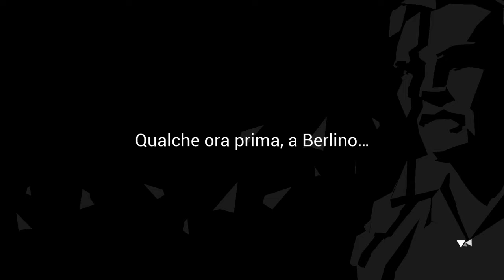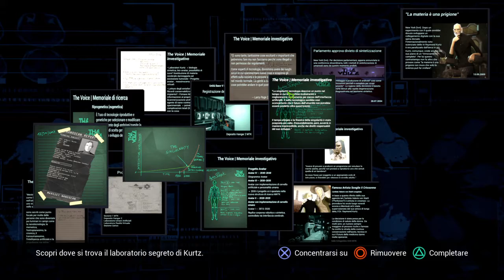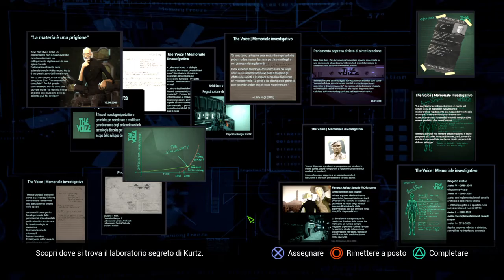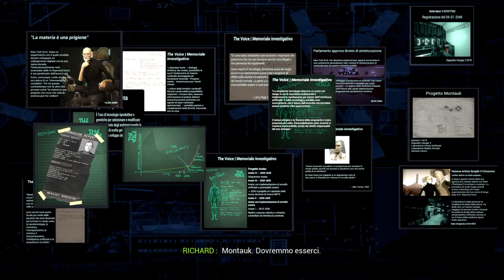State Of Mind ILLUSION LIFE WITH QUEEN FAITH 89